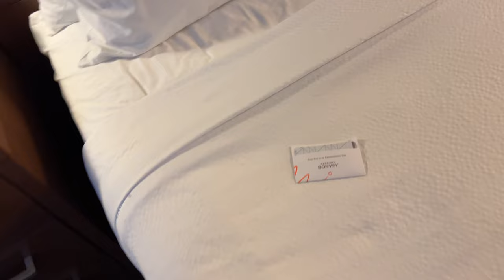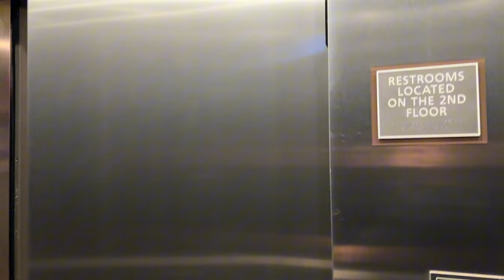CORPORATE VLOG | WEBSITE DEVELOPER EDITION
Hey Besties, spend the week with me as  website developer. This week I visit my big girl corporate job for the very first time. In this vlog I'll be traveling from Atlanta, Ga to Norwalk Connecticut.